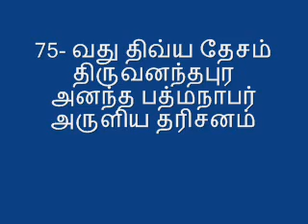75 வது திவ்ய தேசம் திருவனந்தபுர அனந்த பத்மநாபர் அருளிய தரிசனம்